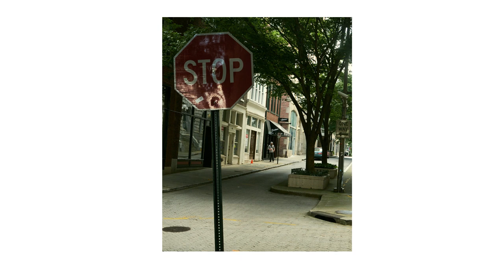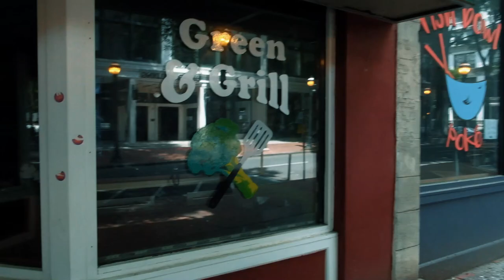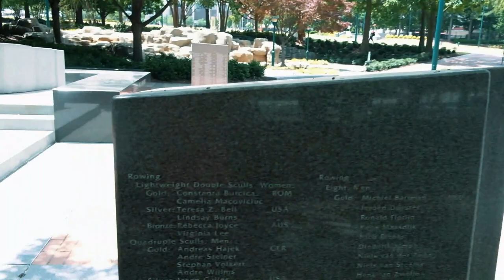Fujifilm Street Photography POV In Atlanta during Covid-19 | vlog6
Street Photography or Photography in general is hard to produce during Covid, but here in Atlanta, GA the governor has open the state and many businesses have re-open. So I decided to go downtown and take some photos and see how active the city maybe, enjoy this short POV photo vlog with my Fujifilm XT20!

My camera Fuji XT-20